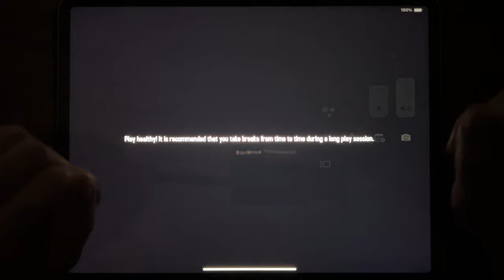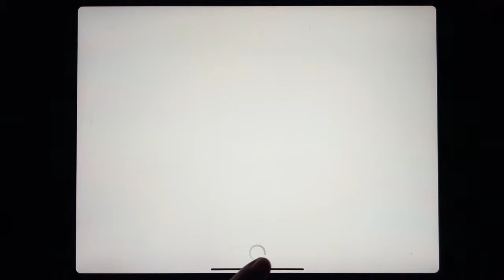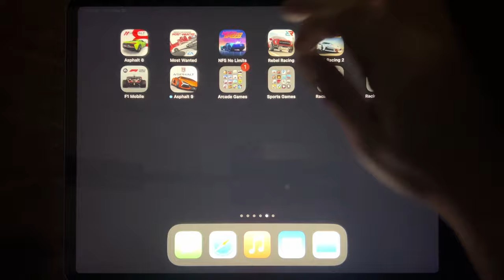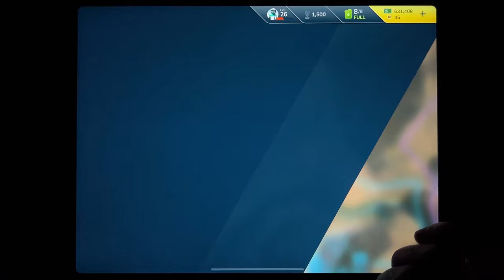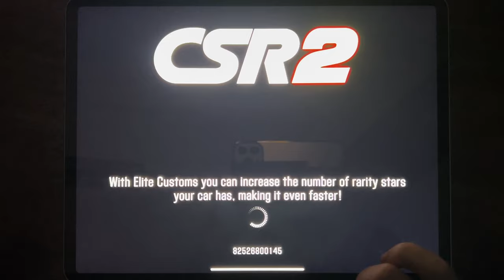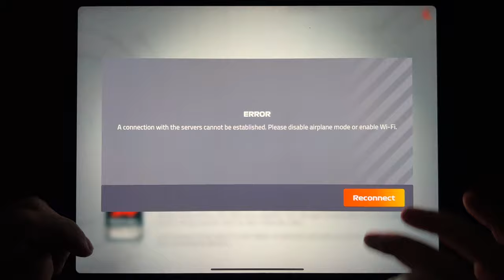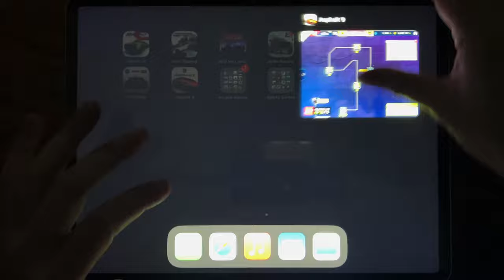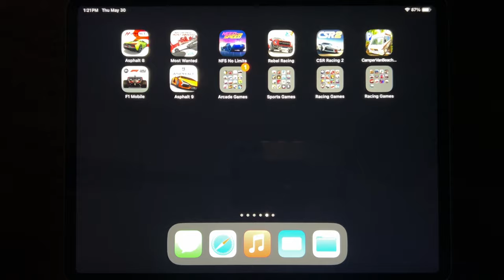Asphalt 8, Most Wanted, NFS No Limits, Rebel Racing, CSR Racing 2, Camper Van Beach...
Asphalt 8, Most Wanted, NFS No Limits, Rebel Racing, CSR Racing 2, Camper Van Beach, F1 Mobile, Asphalt 9